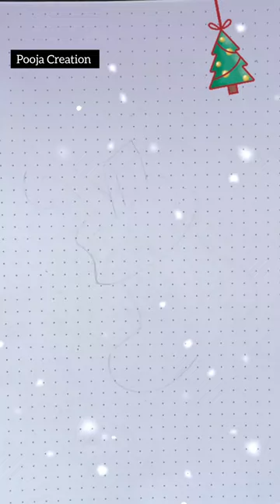Santa's boots 🥾 stocking Christmas 🎄